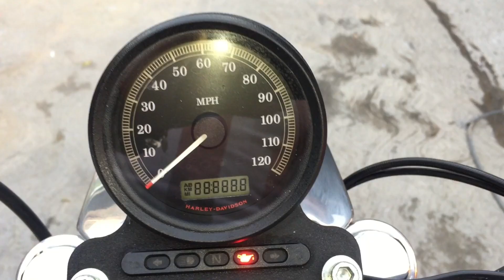PROMO PIEDRAS NEGRAS BIKER FEST 2017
pista: AFUERA, CAIFANES